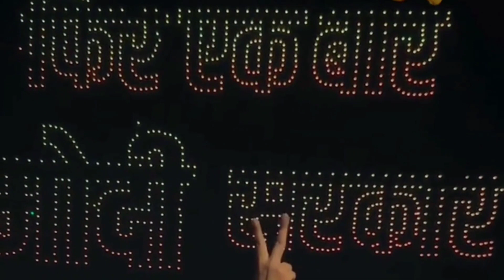Banaras Mein Pahli Baar Drone Show # बनारस में पहली बार ड्रोन शो # bindass poonam vlogs daily vlogs